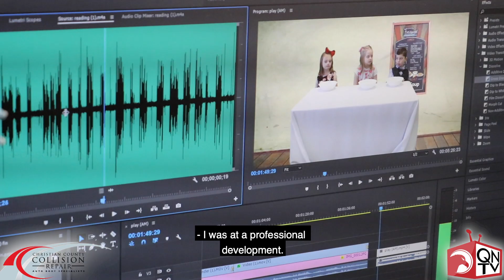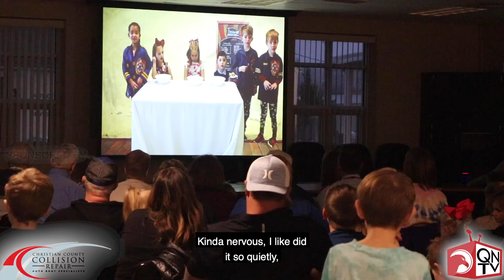ELC/ECC Green Screen Project "Soup Opera"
Ms. Jennifer Newberry's preschool class showcases their work inspired by  the children's book "Soup Opera." This year, Ms. Newberry took the story to the big stage and created a movie presentation of her student's work. Nixa High School senior, Lauren Tiffin helped with the filmography (shooting and editing, and visual effects) and Ms. Newberry's intern, Ms. Sarah and teaching aide Ms. Tammy, helped prepare the students for their big production.

The capstone of the showcase was a movie premiere night with friends and family which included a red carpet, walk-of-fame, popcorn, and so much more.